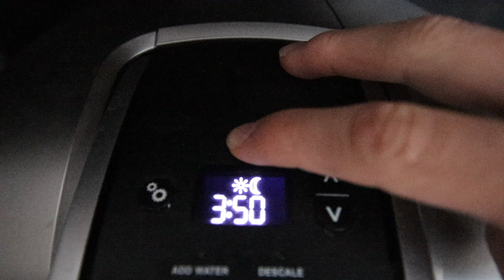How to Travel: Albania 🇦🇱(hidden gem)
Hope you enjoyed this travel tutorial on Albania! Albania is a wonderful country, and one of my favorites.